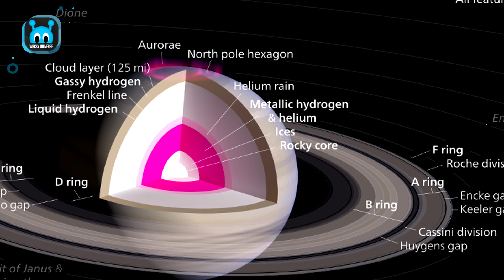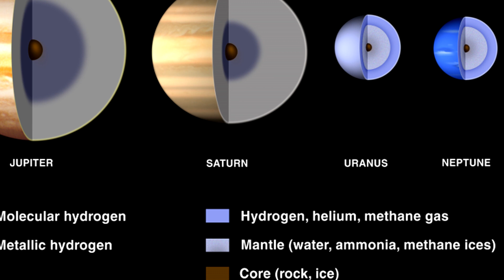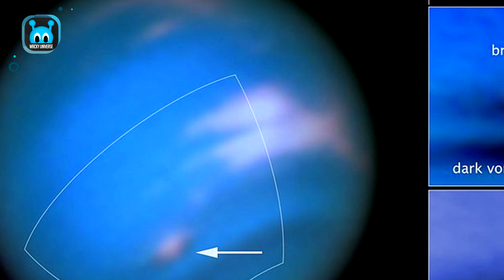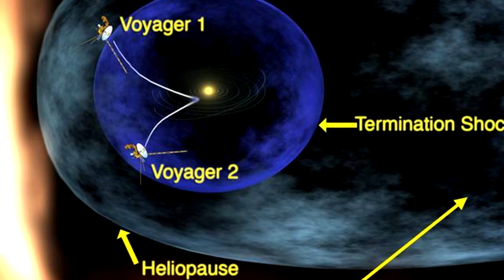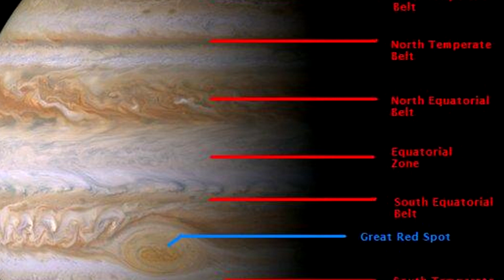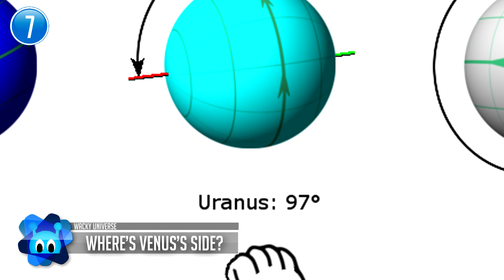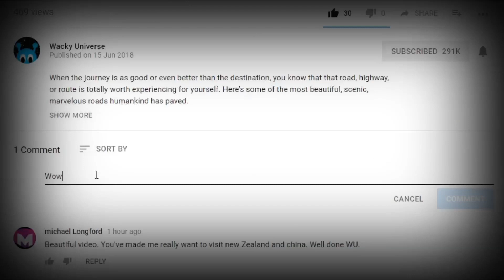INSANE Facts About Weather On Other Planets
One day, humans will perfect space travel and will be able to experience the day to day on a different planet. What will those day to days look like? Let’s take a look at all the insane weather patterns on our fellow planets.

10. The Violent Winds
  When winds can reach speeds of up to 1,500 miles per hour or 2,414 kilometers per hour, then it’s safe to call that wind a violent one. On Earth, we don’t experience winds that strong because of our different leveled surface. However, Neptune has a flat topography, and the lack of friction means there’s nothing to slow those winds down.

9. Too Much Pressure
  Venus is under a lot of pressure, literally. The high pressure here goes about 90 times higher than the pressure present on Earth. In order  for our planet to feel the same pressure, it requires Earth to plunge as deep as 1,000 meters underwater.

8. On Its Side
  The North Pole on Uranus faces the sun for half time in its 84 year orbit, with the South pole facing the sun for the other half.  As a result, Uranus is tipped completely on its side, as you might have noticed in different depictions. The tilt seemed to have been caused by an Earth-sized planet that collided with Uranus not long after it first formed.

7. Where’s Venus’s Side?
  When we look at Earth’s 23.5 degree tilt compared to Venus’s 177 degree tilt, we can see that it looks nearly perfectly vertical. This nearly vertical axis makes it so that one day on the second further planet from the sun takes longer than its actual trip around the sun.

6. Martian Ice Caps
  Not unlike here on our home planet, the North and South poles on Mars are also ice caps. Don’t get all excited about the usage of “ice” in that sentence, though. THe ice found on Mars aren’t from frozen water, but of frozen carbon dioxide, which we Earthlings know better as dry ice. Intense snow storms occur on Mars, in turn.

5. The Coldest Planet
  The planet furthest from the sun is Neptune (now that Pluto’s been axed, RIP) so you would think that it’s definitely the coldest planet. Not so. There’s much debate on that front, with Uranus sometimes considered the coldest planet in the solar system. Temperatures here reach as low as -371 degrees Fahrenheit or -224 degrees Celsius. The active weather system can cause giant hurricanes, though we can only view them through infrared telescopes.

4. Telescopic Storms
  While the hurricanes on Uranus can only be seen with an infrared telescope, something similar can be said for Jupiter’s large and frequent storms. You can only see them with a telescope, of course, with the most famous being the Great Red Spot, which has been happening for 400 years Jupiter has many very large storms that can be seen with a telescope. Earth can fit easily into the Great Red Spot, though it has been shrinking since the 1800s.

3. Venus, Bright And Colorful
  If you ever wondered why Venus looks so vibrant, we’ve got answers. The bright color is attributed by gases such as carbon dioxide and, oh, some sulfuric acid. From Earth, the planet appears to be either a green or yellow. However, unmanned missions revealed that the skies on Venus actually look more orange.

2. The Highest Mountain
   Move over Mount Everest. There’s a bigger mountain in town and it’s called Olympus
Mons. You’ll find it on Mars, standing at 17 miles or 27 kilometers high. It’s also got the deepest and longest valley, which measures to about 2,500 miles or 4,000 kilometers--think close to the size of Australia. The Valles Marineris reaches as deep as 5 to 6 miles or 8 to 10 kilometers.

1...